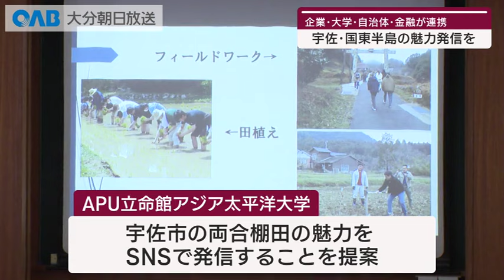【大分】宇佐・国東半島の魅力発信 学生ならではの提案も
宇佐・国東半島地域の魅力を発信するための協議会が開かれました。